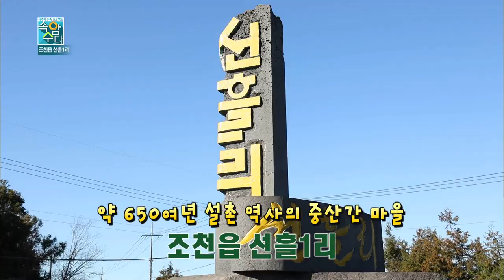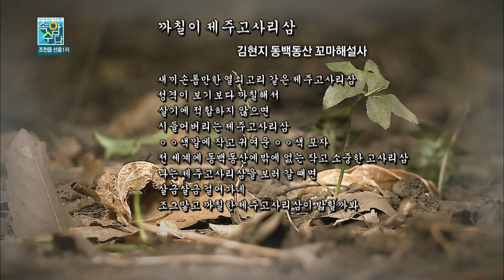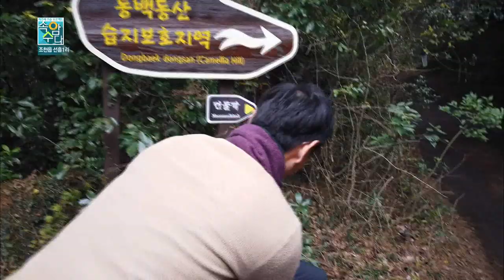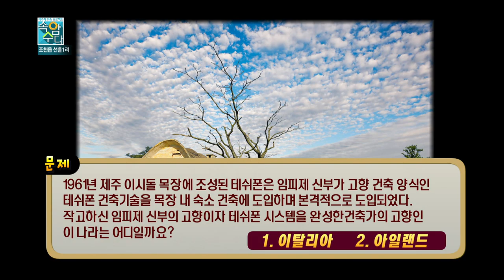속암수다 조천읍 선흘1리 1부